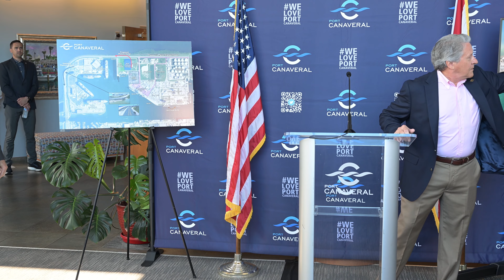Port Canaveral Plans New Cruise Terminal to Meet Growing Industry Demand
Port Canaveral, FL – May 9, 2024 - Port Canaveral announced its plan today to build a new cruise terminal to meet the growing demands of the cruise industry. The strategic decision to build a new multi-user cruise terminal at the Port’s existing North 8 berth provides significant cost savings, operational flexibility, and an expedited construction timeline of approximately two years to accommodate the largest ships in the world across a spectrum of brands.

“We have cruise partners with immediate needs to locate assets in Florida and Port Canaveral is where they want to be,” stated Capt. John Murray, Port Canaveral CEO. “Our ability to efficiently bring a new cruise terminal online was key to retaining and growing this important business segment that supports many jobs and delivers high value to our regional and state economy.”

Port Canaveral’s existing North 8 berth shares its basin with the Port’s Cruise Terminal 5 on the northside of Port Canaveral. Designed and built in 2018 for multi-purpose flexibility, North 8 berth will require minimal modifications to extend the current 1,020 linear feet bulkhead to 1,344 feet to accommodate large cruise vessels. Additionally, waterside improvements to the northside of the shared basin will also extend and improve the berthing capacity of Cruise Terminal 5.

The new multi-user cruise terminal and parking facility will leverage technology to provide optimal flexibility for multi-users, multi-brands. The North 8 location, current berth configuration and vacant uplands affords the opportunity for minimal disruption to current port and tenant operations during construction.

"A new cruise terminal and the business it will deliver builds on our Board’s commitment to the economic prosperity of our Port community," said Micah Loyd, Chairman of the Canaveral Port Authority Board of Commissioners. “This proactive, business-oriented strategy reaffirms our commitment to ensure the State of Florida continues to prosper from cruise tourism and remains the ‘Cruise Capital of the World’.”

Timeline for design, engineering, and construction are in development with target completion for the new facility by summer 2026. The new terminal campus will include a multi-story parking facility to accommodate up to 3,000 vehicles and roadway improvements in and out of the new facility, including turning lanes and a “flyover” ramp directly connecting the site with State Road 401.